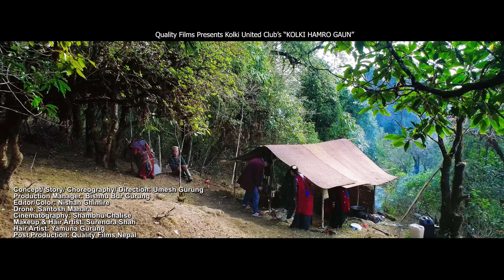Kolki Hamro Gaun | Melina Rai | Urmila,Anand, Amshika, Umesh Guurng | Village Promotional Song 2080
लम्जुङ्ग दुधपोखरी ५ कोल्की गाउँ  चिनारी गीत
Quality Films Presents Kolki United Youth Club's 'Kolki Hamro Gaun'
🎧Audio Credits:-
Kolki Hamro Gaaun...
Lyrics: Bishnu Bdr Gurung
Singer: Melina Rai
Chorus Singer: Durga Gurung/Bhimkala Gurung/Bikram Rai/ Suvam Chamling
Arranger: Rikesh Gurung
Recordist: Rajesh Shrestha
Mixing /Mastered: Kishor Thapa
Producer: Kolki United Youth Club

🎬Video Credits:-
Concept/ Story/ Choreography/ Direction: Umesh Gurung
PM: Bishnu Bdr Gurung
Editor/Color: Nishan Ghimire
Drone: Prakash Mahara
Cinematography: Shambhu Chalise
Assist Camera /Focus Puller: Ram Kc
Makeup & Hair Artist: Surendra Shah
Hair Artist: Yamuna Gurung
Artist: Umesh Gurung/ Urmila Gurung /Anand Gurung/ Sarina Gurung

Transportation:-
Ganesh Bdr Gurung - Bakot
Raju Gurung - Bakot
Dal Bdr Gurung - Bhanjyang

Post Production/ © & P - Quality Films- 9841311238

Financial Supporters:-
1, Suraj Gurung {Padam Bdr Gurung}Bakot/ Korea
2, Milan Kumari Gurung {Devi} -Tasyo/ Kathmandu Tokha
3, Keshara Gurung - Tasyo/Bakot Belgium
4, Khimaya Gurung- Tasyo/Uk
5, Suraj Gurung- Kolki/Ward Chairman
6, Manisha Gurung- Jorney/Kathmandu
7, Sagun Gurung- Bhanjyang
8,Janakashi Gurung - Bansar {South Korea}
8,Rajman Gurung & Mankauri Gurung- Tasyo/Uk
9,Shankhalal Gurung Bakot/Qatar
10,Prem Bdr Gurung Bakot/Japan
11,Takraj Gurung Bakot/Saudi
12,Priya Gurung Bakot/Brunei
13,Durga Bdr Gurung simle
14,Basan Gurung - Simle UK
15,Milan Gurung - Simle UK
16,Raj Kumar Gurung-bhangjyang/korea
17,Jiwan Gurung - Tasyo/America
18,Ganesh Bdr Gurung - Tasyo/British Army Uk
19,Nanda Prasad Gurung - Bakot/Malaysia
20,Bishuram Gurung - Bansar/Malaysia
21,Gam Bdr Gurung - Tasyo/Ex President Of Kolki
22,Dhakal Gurung - Simle/Ex Singapure Police
23,Dambar Bdr Gurung - Bansar/Israel
24,Lalit Bdr Gurung - Bhanjyang/Uk
25,Chandra Gurung - Bakot Kuyale/Japan
26,Rashmi Gurung - Bansar/Portugal
27,Ruman Gurung - Bakot/Indian Army
28,Nandika Gurung - Bakot/America
29,Tikaram Bk - Bakot/Saudi
30,Dhruba Khanal - Bhotewodar
31,Man Kumari Gurung - Simle
32,Chandralal Tamang - Saadi/Dubai
33,Jayanti Tamang - Saadi
34,Jitesh Gurung - Bansar/Indian Army
35,Bishnu Bdr Gurung - Simle/Dubai
36,Suk Bdr Gurung - Bakot/Indian Army
37,Shiba Kumar Bk - Bakot/Nepal Army
38,Roshan Gurung - Bansar/Manang
39,Shreemaya Gurung - Bansar
40,Gautam Gurung - Bakot/Indian Army
41,Ash Kumar Tamang - Tasyo
42,Om Gurung - Bansar/Dubai
43,Mekh Bdr Bk - Bakot/Doha Qatar
44,Indra Bdr Bk - Bakot/Saudi
45,Samitha Bk - Bansar
46,Jitmaya Gurung - Bhanjyang
47,Sanu Kumari Gurung - Bansar
48,Amrita Gurung - Bakot/Kathmandu
49,Bakot Village Society & Kotdevi Mother Group - Bakot
50,Tasyo Village Society & Social Reform Mothers Group - Tasyo
51,Bansar Village Socity - Bansar
52,Simle Village Socity - Simle
53,Gaurimai Mother Group - Bakot/Ratmate,
54,Kesh Maya Gurung - Bhanjyang
55,Chij Bdr Taang- Tasyo/Saudi
56,Ashpur Gurung- Bakot/Ex Indian Army
57,Samsher Bdr Gurung- Pokhara/Ex Indian Army
58,Gopiram Gurung- Bhanjyang/Ex Army
59,Priti Gurung- Tasyo/Puirankot/Pokhara
60,Mankumar Bk Bakot/India
61,Yamuna Guurng-Bakot/Atshora
62,Pratima Gurung- Tasyo
63,Sirjana Gurung- Tasyo
64,Rashmi Gurung- Tasyo
65,Shristi Gurung-Tasyo/Portugal
66,Tirtha Gurung-Bhanjyang
67,Bikash Gurung- Bakot/Nepal Army
68,Balaraj Gurung- Bakot/Ex Indian Army
69,Ranbir Tamang- Dovan
70,Raj Bdr Tamang-Dovan
71,Shabhulal Tamang-Dovan
72,Dhan Bdr Gurung-Tasyo
73,Amrit Gurung-Kolki
74,Kajiman Gurung-Bhotteodar
75,Rana Bdr Gurung-Tasyo/Qatar
76,Junga Bahadur Gurung-Tasyo/Iraq
77,Raj Kuar Gurung-Bakot/Indian Army
78,Jiban Gurung & Nishan Gurung-Simle
79,shova Gurung-Tasyo
80, Parbati Gurung-Kyamhe
81,Amar Bdr Gurung- Bakot
82,Nisha Gurung- Bhanjynag/Ameria
83,Man Bdr Gurung- Katreni
84,Chau Bdr Gurung & Tek Maya Gurung-Bhanjynag
85,Sajan Gurung-Bakot Korea
86,Santosh Gurung- Kolki/Singhapore
87,Kusum Gurung- Bakot/Kathmandu
Thank you to all the supportive donors.

Special Thanks:-
Dhan Bdr Gurung - Bakot
Dhan Bdr Gurung - Tasyo
Mangol Prasad Gurung
Rekhi Gurung
Suraj Gurung
Takraj Gurung
Ruman Gurung
Durga Gurung
Binod Gurung
Yomaya Gurung

© & P - Quality Films Pvt.Ltd.

गीत संगीत निर्माण, म्युजिक भिडियो निर्माण,फिल्म निर्माण,डकुमेन्ट्री निर्माण बजार व्यवस्थापन लगायत अडियो भिडोयो सम्बन्धि सम्पूर्ण काम का लागि सधै क्वालिटी फिल्म्स नेपाल लाइ सम्झनु होला I